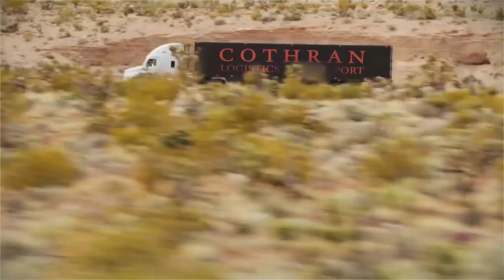Leasing with Landstar vs. Getting your own trucking authority, Plus Hotshot trucking.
Leasing on with Landstar vs. Your own trucking authority.